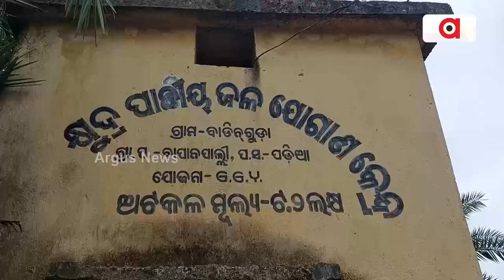Malkangiri: Badenguda Villagers Deprived Of Basic Amenities, Administration Takes No Action